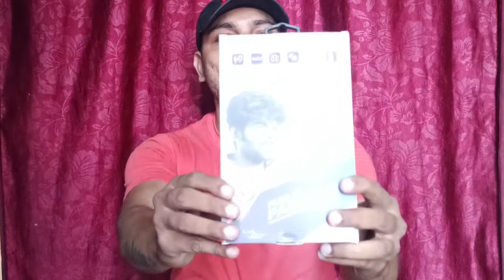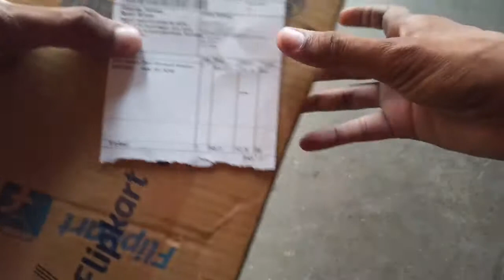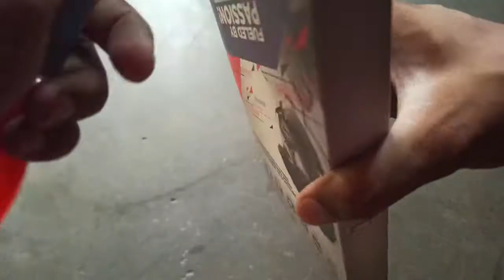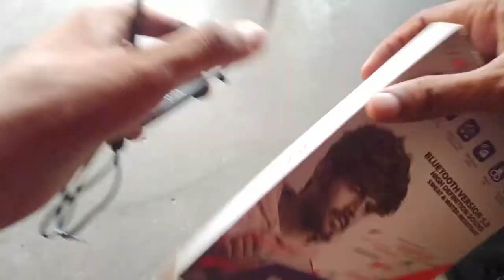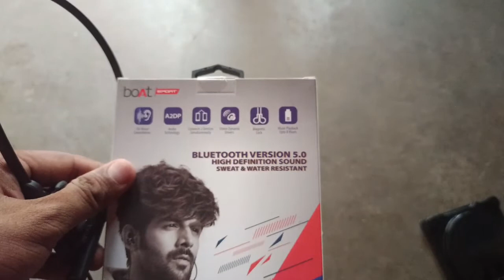boAt Rockerz 255F Black Colour Bluetooth Neckband Unboxing May 2021 🔥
dosto es video me maine boat rockerz 255f neckband ki unboxing ki h jo ki maine flipkart ki big saving days sale se liya h..